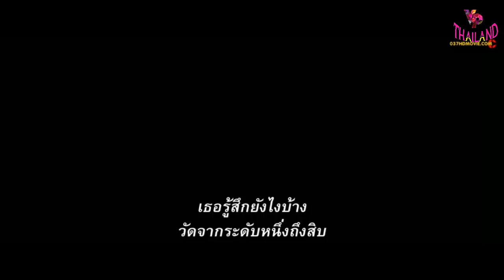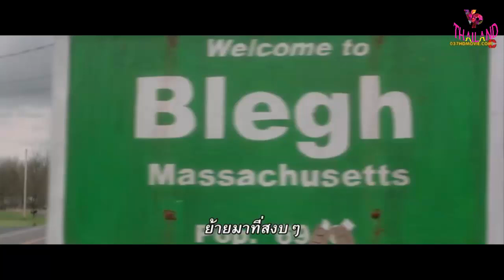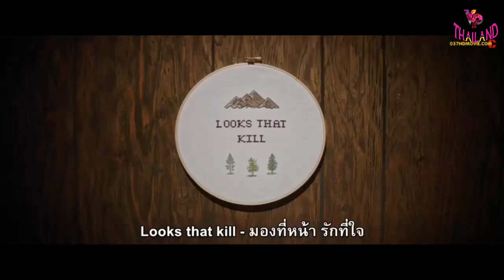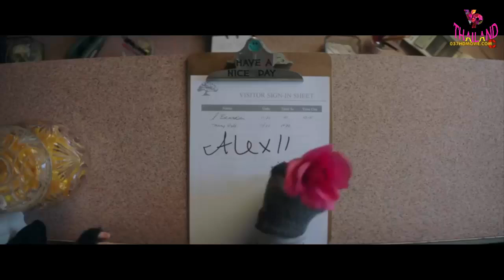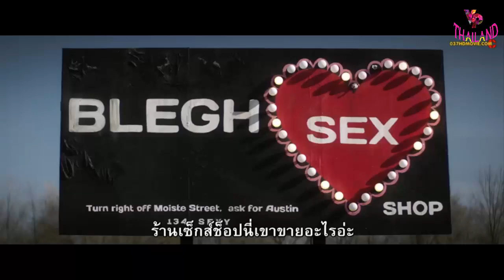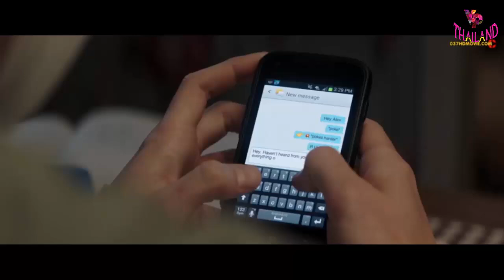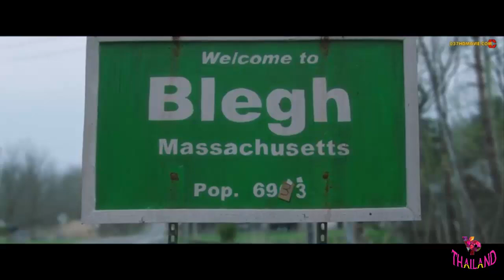ดูเหมือนว่าจะฆ่า นังใหม่ 2020 HD เต็มเรื่อง ดูหนังออนไลน์ ฟรี หนังแอคชั่น ต่อสู้ พากย์ไทย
ดูหนังออนไลน์ HD พากย์ไทย, เต็มเรื่อง ,มาสเตอร์ ,ดูหนังHD ดูหนังใหม่ หนัง ดูหนังฟรี ดูหนัง เว็บดูหนังออนไลน์, หนังมาใหม่ ,หนังออนไลน์ ซูม
คุณคลิก "บันทึกรายการเล่น" เราอัปเดตภาพยนตร์ใหม่ทุกวันที่ลิงค์ด้านล่าง

►ขอบคุณที่รับชมและลงทะเบียนกับ VP ThaiLand